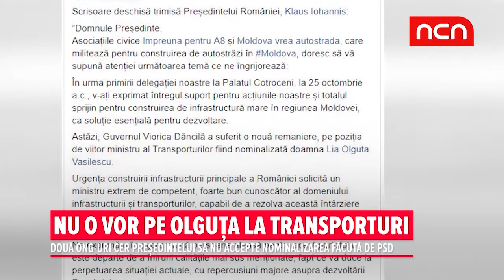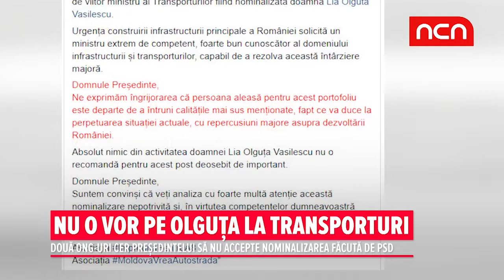Nu o vor pe Olguta la Transporturi